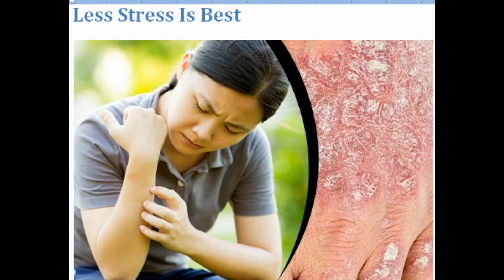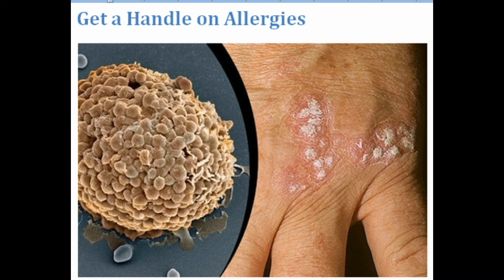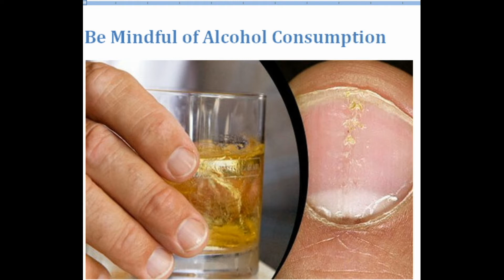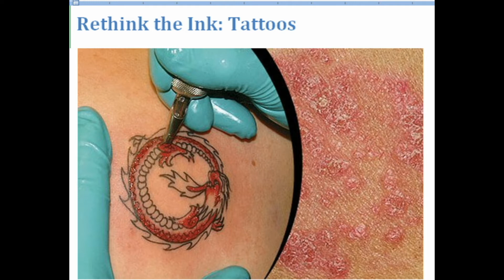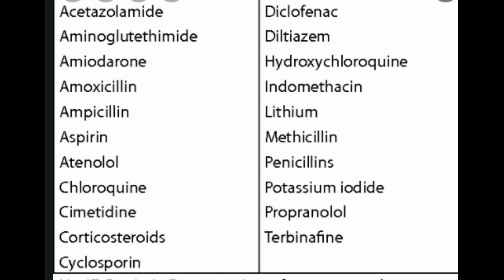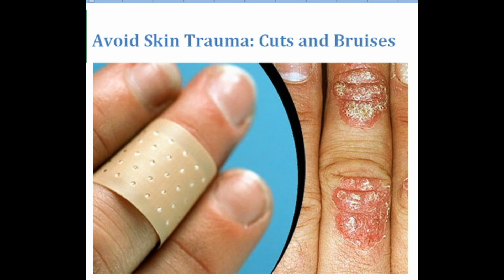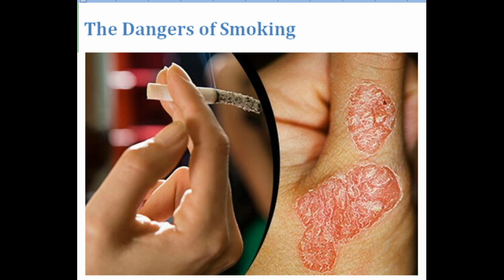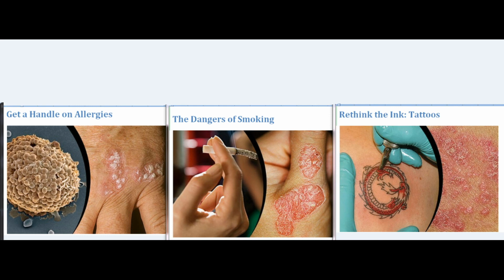Plaque Psoriasis: Top 10 Causes, Triggers and Treatment.اهم عشر اسباب تحفز مرض الصدفيه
اهم 10 اسباب تحفز وتنشط مرض الصدفيه ويجب الاحتراز منها
Plaque Psoriasis: Top 10 Causes, Triggers and Treatment.
Less Stress Is Best.

Stress is a common trigger of psoriasis, a disease that causes skin plaques to form, especially on the scalp, knees, and elbows. However, psoriasis flares may also cause stress. Stress increases inflammation in the body. Inflammatory compounds are damaging to body tissues. People who have autoimmune conditions, such as psoriasis, seem to have immune systems that over respond and release an abundance of inflammatory compounds.
Stress Busters.
Controlling stress is one way to minimize the risk of future psoriasis flares. There are many methods to combat stress.
• Deep diaphragmatic breathing engages the so-called “rest and digest” parasympathetic nervous system. Breathe in through your nose, slowly and deeply from your diaphragm. Hold the breath and then breathe out slowly through your mouth.
• Exercise boosts mood, improves energy levels, and releases endorphins, feel-good chemicals associated with decreased pain. Regular exercise decreases anxiety and improves sleep. Women who exercise vigorously and less likely to develop psoriasis than women who are less physically active.
• Enlist the help of a therapist or enroll in a stress management program to learn how to handle stress more effectively. A therapist may use cognitive behavioral therapy (CBT) to help you change thoughts and behaviors to keep your stress levels down.
Get a Handle on Allergies.

Allergies and Psoriasis.
Although both allergies and psoriasis are due to immune dysfunction, there is no scientific proof that psoriasis is an allergic reaction. Some people who have both conditions report that allergy symptoms trigger psoriasis flares. Psoriatic skin lesions may be mistaken for allergic conditions, but the two disease processes are different.
Allergy Busters.
If you have allergies and psoriasis, taking steps to control allergies may help reduce the risk of a psoriasis flare.
• Avoiding known allergens is an effective strategy to reduce symptoms. For example, if you are allergic to dust mites, minimize upholstered furniture, replace carpet with hard flooring, and dust and vacuum frequently to reduce exposure.
• Take allergy medications as prescribed by your doctor. Taking allergy medicines at the correct times and correct dosages will help minimize allergy symptoms.
• Keep track of your symptoms in a diary. If new or troubling symptoms emerge, keeping track of what you eat, where you go, and what you’re exposed to may help reveal patterns that can be used to adjust your treatment.
Be Mindful of Alcohol Consumption.

Alcohol and Psoriasis.
Some studies show a link between heavy drinking and psoriasis flares. It seems that men who drink heavily are more likely to suffer from psoriasis than men who do not drink alcohol. Alcohol consumption negatively impacts treatment and reduces the likelihood of remission. Alcohol may interact with certain psoriasis medications. Ask your doctor if it is safe for you to consume alcohol if you have psoriasis.
Tips to Stop Drinking.
If you’re trying to cut back or stop drinking all together, managing triggers can help you reach your goal. In general, avoid high-risk situations where you anticipate it will be difficult to avoid temptation. If you can’t avoid a situation where you are concerned you might be triggered, have some strategies in place to help you stay on track and cope.
• Distract yourself by calling or texting a friend or watching a funny video online. Go for a walk or take a few minutes to practice deep breathing or meditation.
• Review your reasons for not wanting to drink. Write the reasons on a card that you keep in your purse or wallet to revisit when you need to.
• Talk to a trusted friend when you’re tempted to drink and discuss the reasons you’re trying to abstain